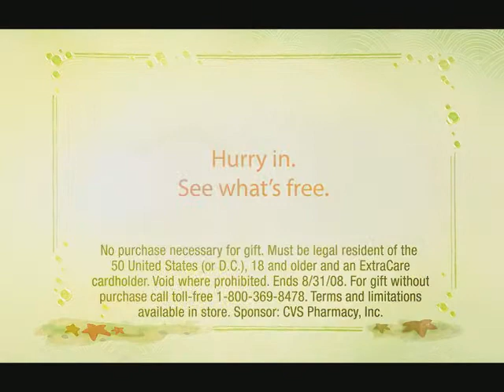Extra Care Hurry In • CVS Pharmacy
Directed by Dave Wasson
Acme Filmworks, Inc.

Welcome to the official YouTube channel for Acme Filmworks and The Animation Show of Shows. Enjoy commercial and short film work from renown animators the world over.